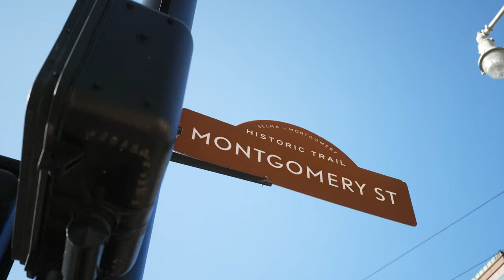Milton Madison | The Power of Place: Art as a Tool for Social Justice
Alabama artists are depicting honest history and challenging historical invisibility—reshaping public narratives of justice in their communities.
“It was basically saying, all of this time we’ve been yelling, we’ve been screaming, we’ve been shouting,” explains the mural’s artist, Milton Madison, “but it seems we’re speaking the loudest during this time where our mouths are supposed to be covered, or our voices are supposed to be muted because we’ve got masks on. It’s hard to hear, it’s hard to talk, but we’re going to make sure you hear us.”